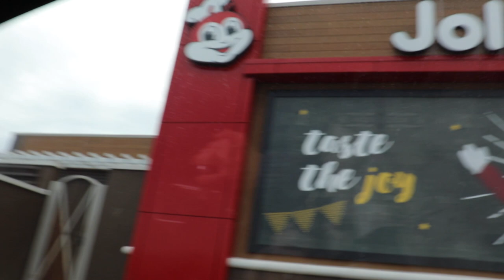OUR FIRST TIME AT JOLLIBEE IN TORONTO (Spicy vs regular chicken review)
Our first time at Jollibee in Toronto. This fried chicken and hamburger fast food chain from the Philippines is now in Canada and we drove out to Scarborough, Toronto, to give it a try!

Cillian loves food SO much and especially fried chicken, so we took a field trip to the east end of Toronto to check it out. Everyone was really nice even though it was super crowded.

Toppik in Dark Brown

L'Oreal Magic Root Cover Up in Dark Brown

L'Oreal Paris Elnett Satin Hairspray, Extra Strong Hold, Unscented

L’Oreal Ever Fresh Micro-Exfoliating Scrub

Got2b Powder'ful Volumizing Styling Powder

Kevin Murphy Angel Wash

Kevin Murphy Angel Rinse for Fine Coloured Hair

Bumble and Bumble Thickening Volume Shampoo

Similar mini-flat iron/straightener (1/2-inch):